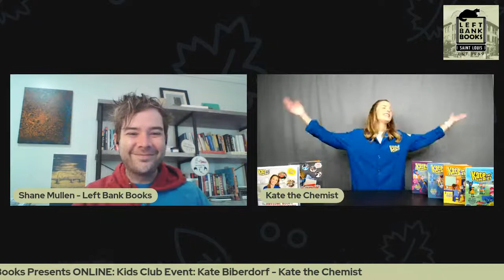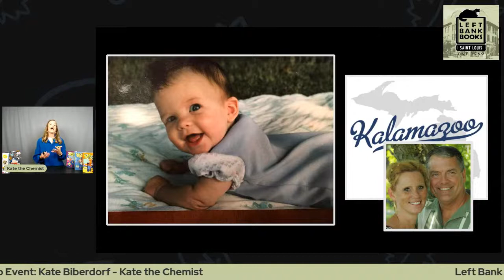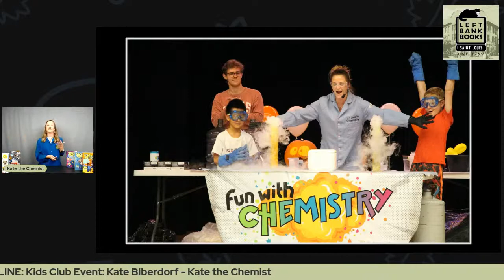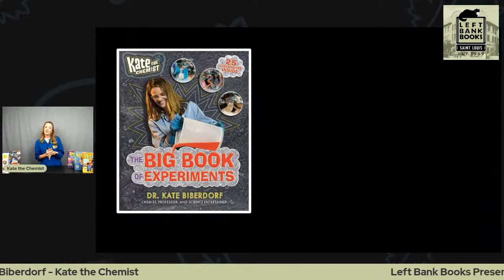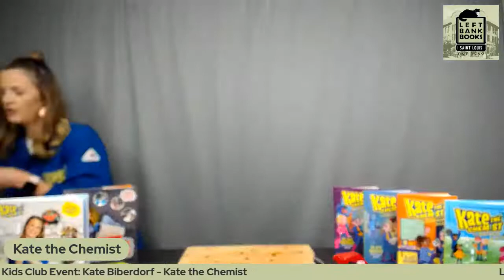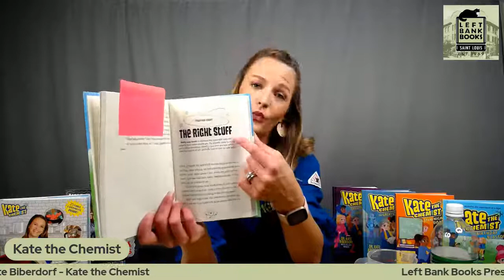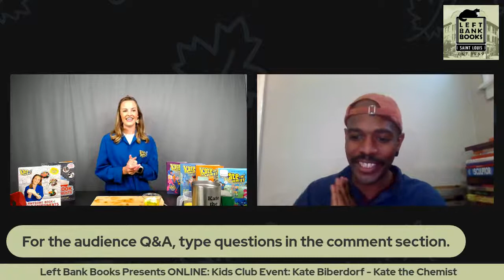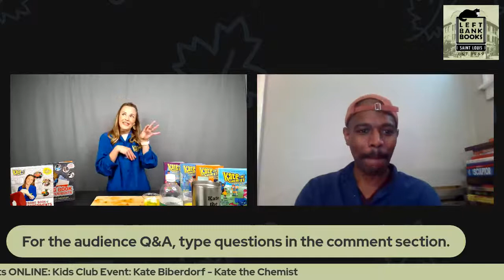LBB Kids Club Event: Kate Biberdorf - Kate the Chemist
Left Bank Books welcomes science professor and author Dr. Kate Biberdorf,
who will discuss her new books, "Kate the Chemist: The Awesome Book of Edible Experiments for Kids" and "Kate the Chemist: The Birthday Blastoff," on our Facebook Live Page at 1pm CT on May 11. Join us on our Facebook Live Page and order copies of both books
from Left Bank Books:
"Kate the Chemist: The Awesome Book of Edible Experiments for Kids"
Both Kate the Chemist titles are recommended for ages 8 to 12 (or Grades 3 to 7).